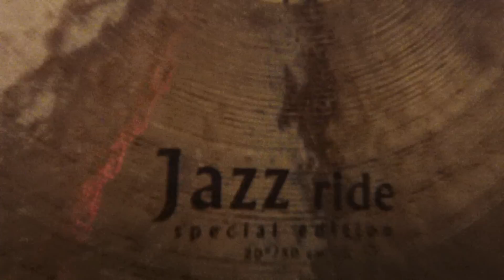A tour of my jazz rides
Thought I'd do some gear-wanking for change. My jazz rides that are NOT featured due to them residing abroad include a nice and mellow green label Istanbul Agop 20" Signature, as well as probably my best ride cymbal of all time, another Agop 30th year anniversary, just a bit heavier than the last one on this video. Those cymbals can be heard here:

Kit used: Sonor Phonic Be-Bop 12x8", 14x14", 18x14" + Sonor D514 14x5,75" SD, if I remember correctly. The hi-hats are a mixed pair of 14" Zildjian A's from the 60's and 80's.

Be sure to check out both of my channels:
(more educational drum stuff and other whatnots)
(where I'll be posting more live- and live-oriented or other live-imitating drum-and music stuff)